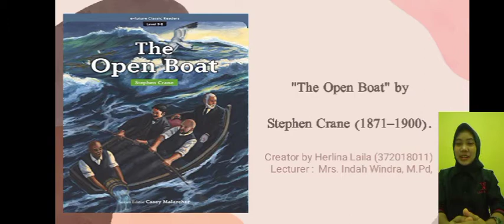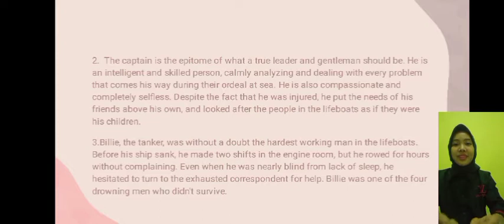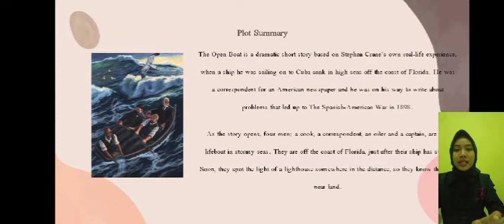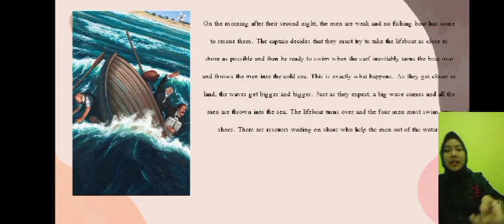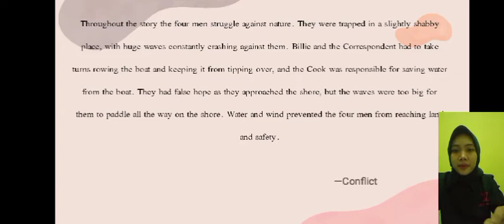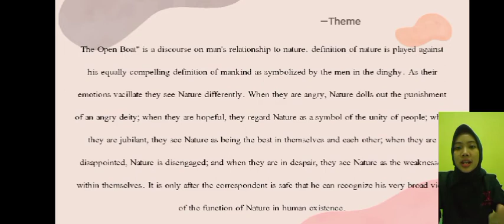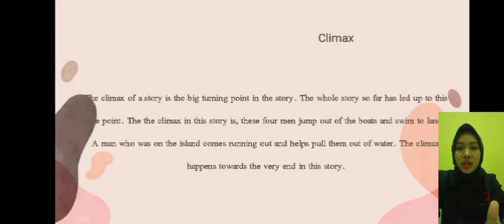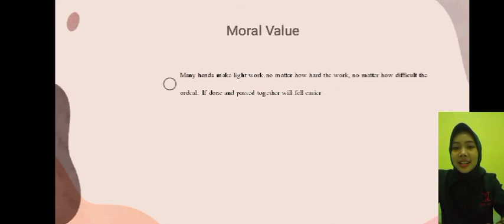Herlina Laila, 372018011_PROSE_The Open Boat by Stephen Crane _ Taught by Mrs. Indah Windra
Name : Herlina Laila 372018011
Lecturer : Mrs. Indah Windra, M.Pd